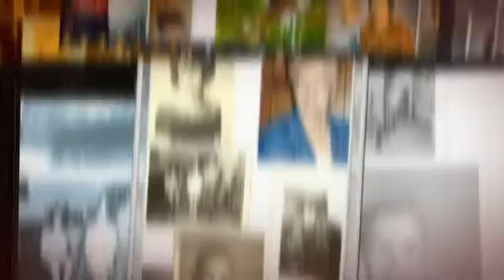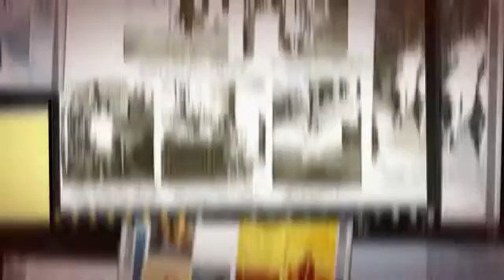My Stupeflix Video 103